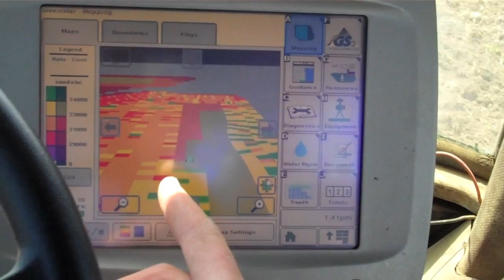300 Bushel Corn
South Dakota Corn was fortunate to have Dr. Fred Below, Professor of Plant Physiology at the University of Illinois give his presentation, "300 Bushel Corn" at the South Dakota Corn Growers 27th Annual Meeting in Sioux Falls on January 19th, 2013. You can find Dr. Below's entire presentation on our